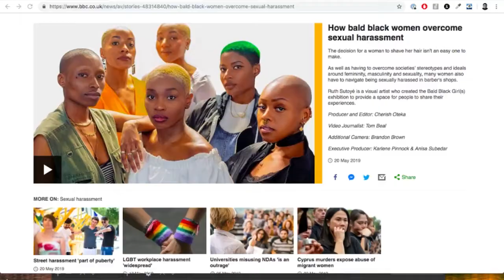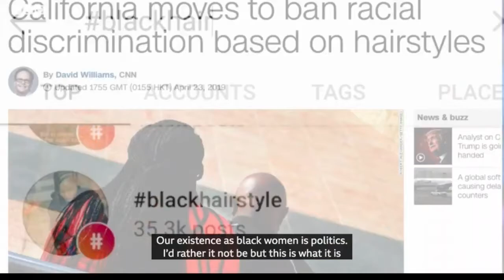PROTECT ALL BLACK QUEENS!!!